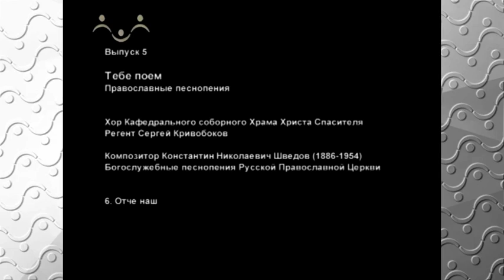Хор Кафедрального Храма Христа Спасителя. Отче наш